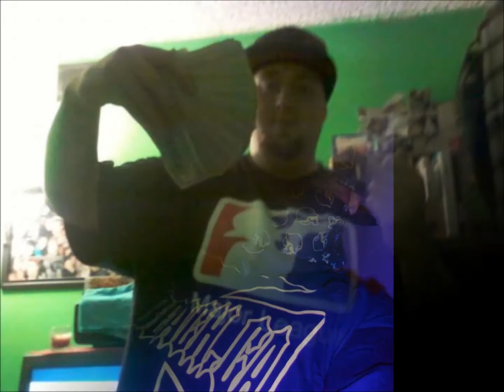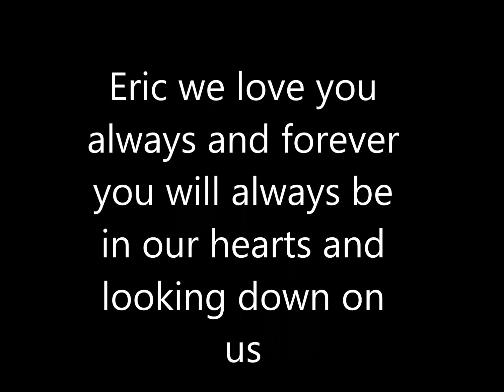In Loving Memory Of Eric Obrien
This Is For Everyone Who Knew Eric We Will Miss You Brother